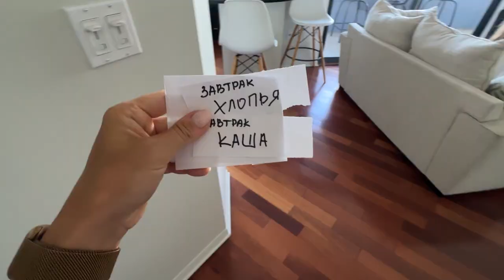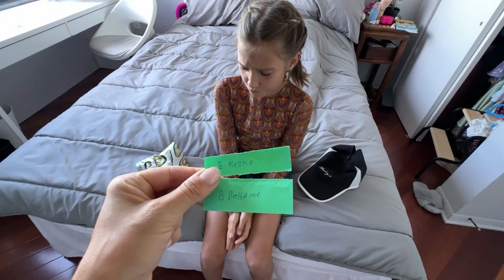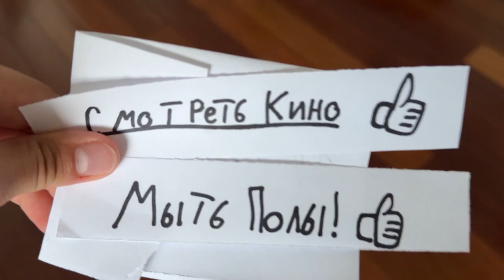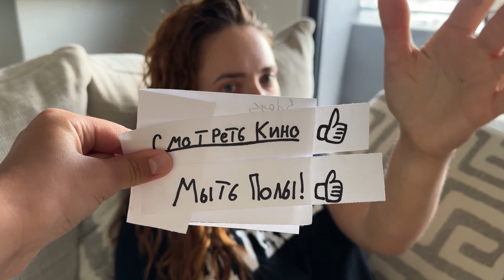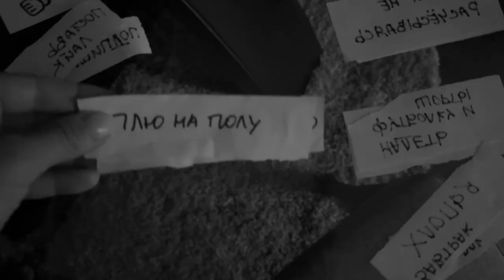24ч выбираю / Super Zlata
На этот раз Злата будет выбирать каждый свой шаг, целый день!
Что есть? Как ехать? Что надеть? - Решит судьба!
Я - Злата, и я с мамой начала этот канал, чтобы радовать вас челленджами и веселыми видео.

Мы снимаем:
- Челлендж и пранки
- Путешествия
- Шоппинг-влоги

Наши видео подходят для самых маленьких, и повеселят детей постарше!